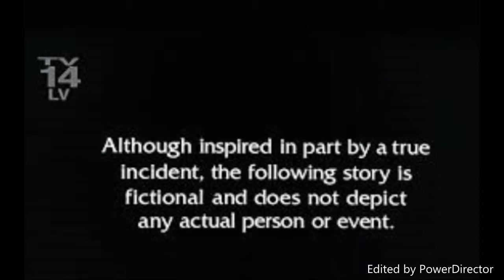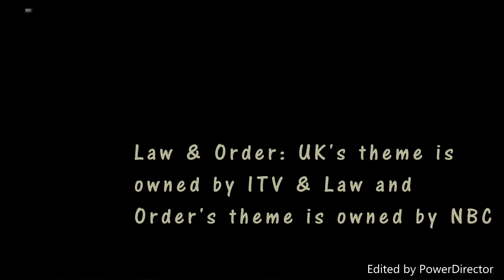(FAN MADE) Law & Order: UK - Series 9 (Version 4)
This is a fan-made intro for a proposed Law & Order: UK - Series 9.

(FAN MADE) Law & Order: UK - Series 9 will return on 22 May 2018.

This episode is based on the unsolved murder case of Jill Dando.

Removed: Elizabeth Flynn (Sharon Small) & Maggie Gardner (Sophie Okonedo)

Added: Eve Granger (Jemma Redgrave) & Alexander Quill (Katherine Kelly)